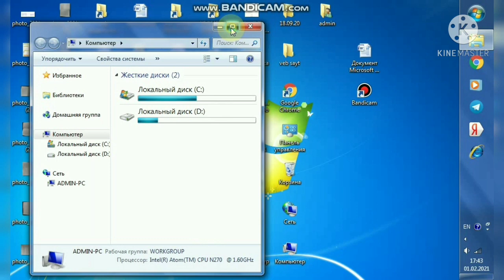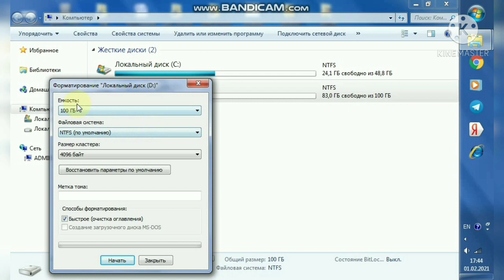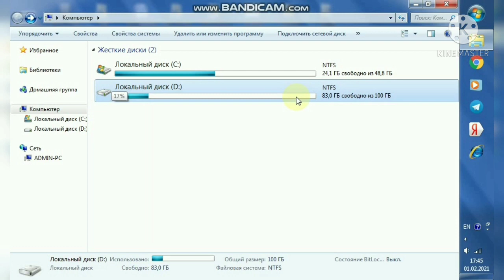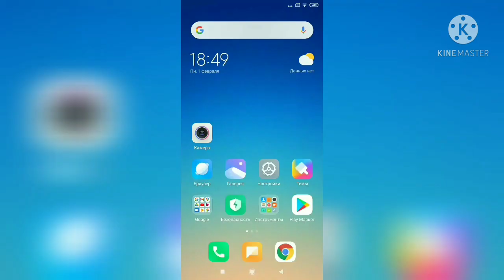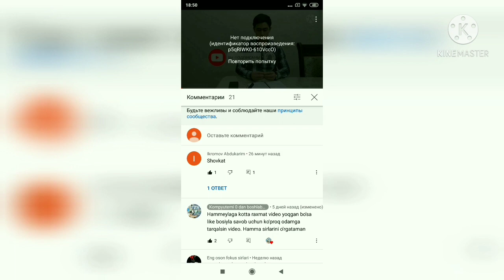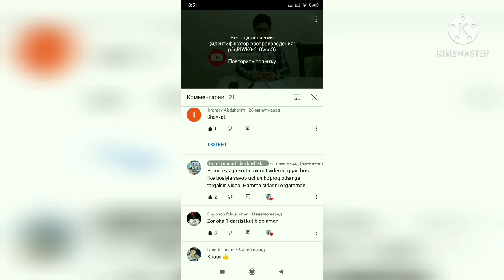kompyuterni o'rganish ( hdd va blok pitaniya ) supper konkurs ishtrok etiyla shartla judayam oson .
aynan mashu videodagi komentariyaga o'z ismingizni yozing va do'stlaringizga ulashing va ismingiz komentiga " + " yeg'ing, tegram kanallarimizga podpisatsa qiling va kompyuterga ega bo'ling ealatib o'taman kim ko'p plus yegsa o'sha odam g''alaba qozonadi